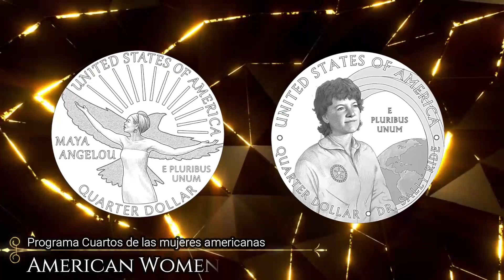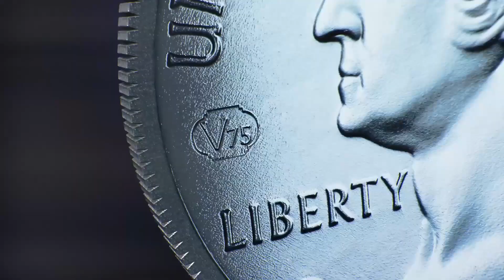🇺🇸 Próximos Cuartos de Dólar 2022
La casa de la moneda de Estados Unidos, anunció que emitirá hasta cinco nuevas monedas en homenaje a la mujer, desde el año 2022 hasta el 2025. La escritora Maya Angelou y la astronauta Sally Ride serán las primeras incluidas en su nuevo programa de monedas de cuarto de dólar.